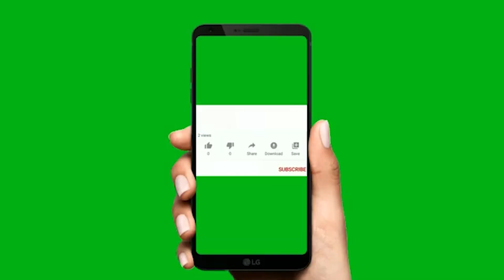Văn Thiên Tường - Vọng Cổ 1.2.6 Band nhạc quá tuyệt vời | Lụchuyencam BTT